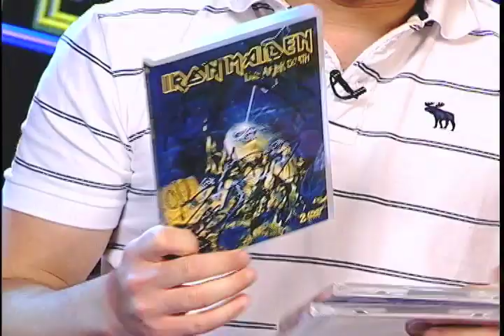Village Maiden en Cinescape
¿Qué sucede cuando Iron Maiden y Village People se juntan en Cinescape?